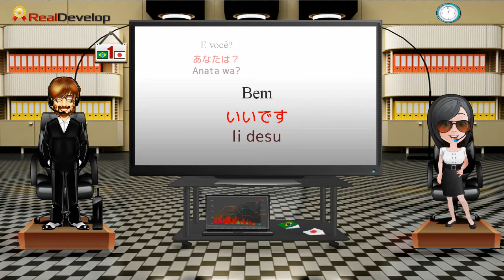オンラインで ポルトガル語 を勉強 | オンラインで外国語を学ぶ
オンラインで ポルトガル語 を勉強
オンラインで外国語を学ぶ